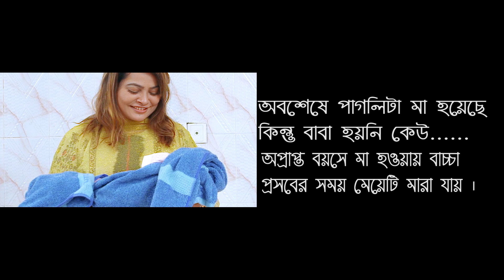Bhalobasha Se ki Milbe Na | ভালোবাসা সে কি মিলবে না । Rizvi | Bangla New Song | Official Music Video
Bhalobasha Sheki Milbe Na | MH Rizvi | Ripon Khan | Mukta Hasan | Official Music Video

Popy Multimedia Presenting MH Rizvi`S song "Bhalobasha Sheki Milbe Na" | ভালোবাসা সে কি মিলবে না” This sad song sung by MH Rizvi, Published by POPY MULTIMEDIA. This beautiful banga sad song written & Tuned by : Riyadh Anik, Music Arrangement by Ayon Chaklader. This Song Produced by Rasel Mal. Enjoy It. Stay With Us!!!

Song: Bhalobasha Sheki Milbe Na
Vocal: MH Rizvi
Lyric & Tune: Riyadh Anik
Produced by Rasel Mal
Cast: Ripon Khan, Mukta Hasan & Israt Jahan
Edit & Colour: Rasel Parvej
Publicity Design: Parves Alam
D.O.P: Sabuj
Director: Saimon Tarique
Rightsbody: Popy Multimedia
Label: Popy Multimedia

you are watching One of the most popular Bangla Song: "valobasha sheki milbe na by MH Rizvi" on @popymultimedia

This content is Copyright to Music and Video Popy Multimedia. Legal action will be taken against those who violate the copyright of the following material presented!

@Mahmuda Anjum Bristy
Emon Khan

.Thanks.
     Rasel Mal
  Chairmen Of
Popy Multimedia